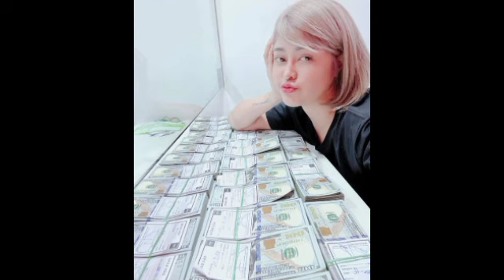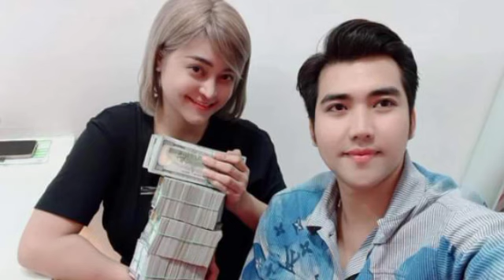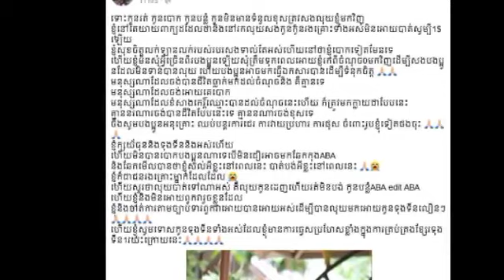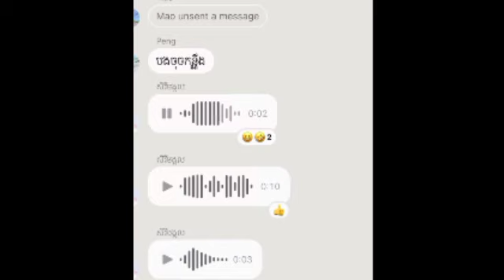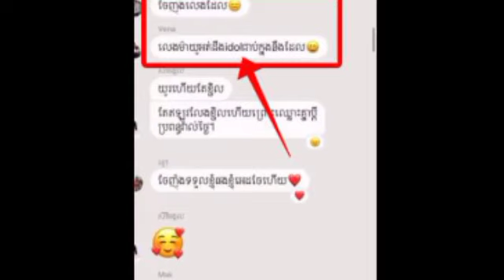មេតុងទីន ដែលពូកែអួតរឿងមានលុយទិញវីឡា និងឡានទំនើបៗ ប្រកាសក្ស័យធុនហើយ ដោយសារ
មេតុងទីន ដែលពូកែអួតរឿងមានលុយទិញវីឡា និងឡានទំនើបៗ ប្រកាសក្ស័យធុនហើយ ដោយសារ Metong Tin, who boasts of having money to buy villas and luxury cars, has already declared bankruptcy due to.